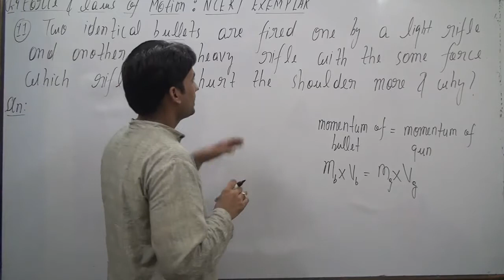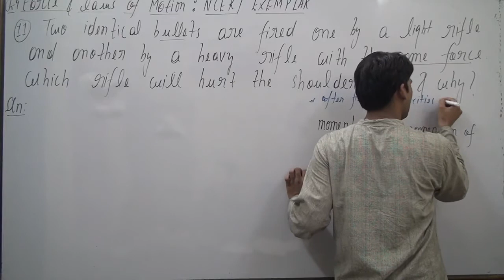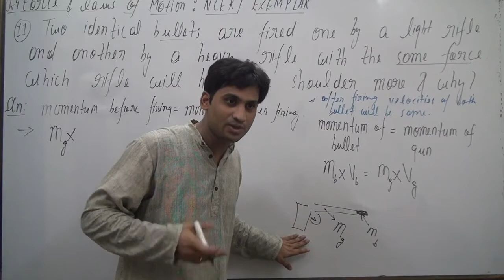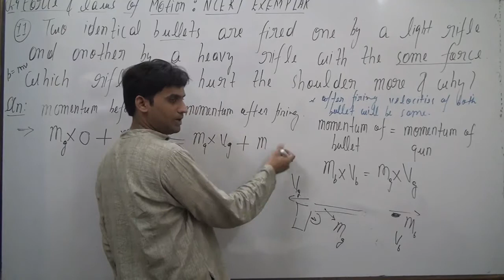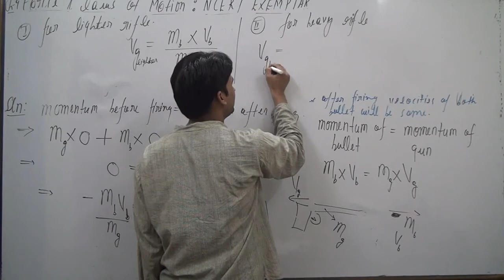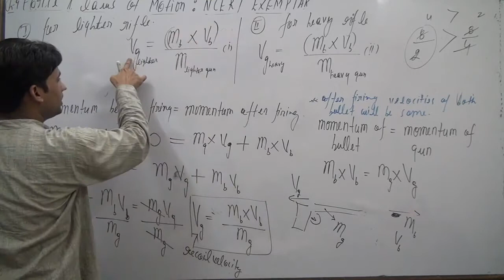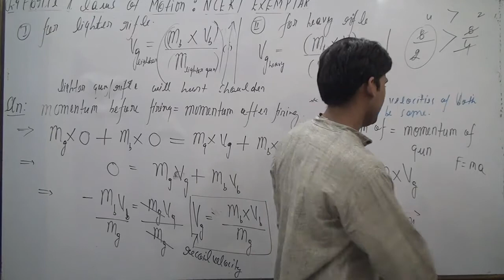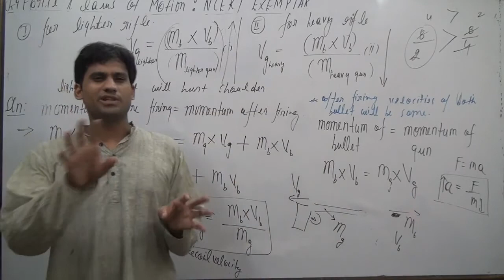Two identical bullets are fired one by a light rifle and another by a heavy rifle with the same for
Two identical bullets are fired one by a light rifle and another by a heavy
rifle with the same force. Which rifle will hurt the shoulder more and why?